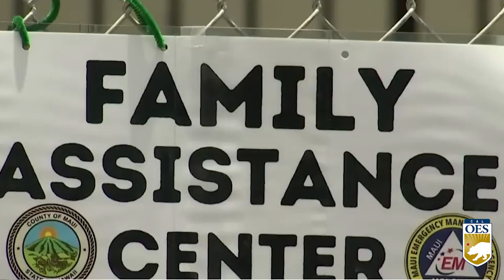Cal OES mass fatality expert in MAUI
Bringing with him previous experience from deadly wildfires in California, a Cal OES mass fatality expert is on the ground in Lahaina to provide support. Hear from him about the efforts officials are making to start the healing process.